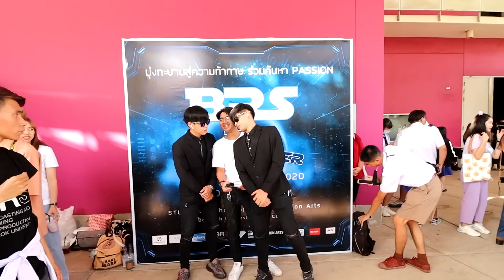เป็นคนรวย 1วัน! ขับรถหรู มีบอดี้การ์ด คนมองทั้งมหาลัย (open house ม.กรุงเทพ 2020)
วันนี้ผมจะลองเป็นคนรวย 1 วัน มาดูกันว่า จะปั่นขนาดไหน

ช่องทางการติดตาม และ ติดต่อสปอนเซอร์รีวิวสินค้า (ไม่รับสิ่งผิดกฏหมาย) ติดต่อได้ที่ไลน์ (Pizza200283)
ช่องทางการติดตาม IG: pizza5001 FB: ภานุเดช อินทร์ศรี FB แฟนเพจ ฝากด้วยน้า: Panudech Ninja300